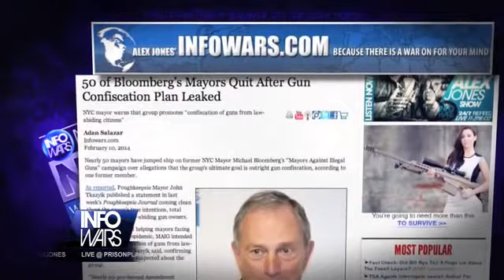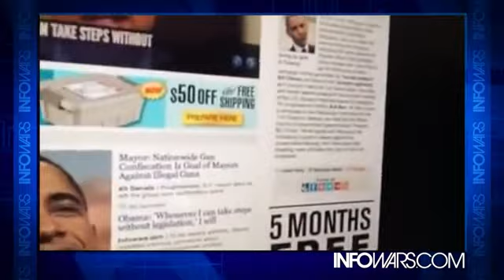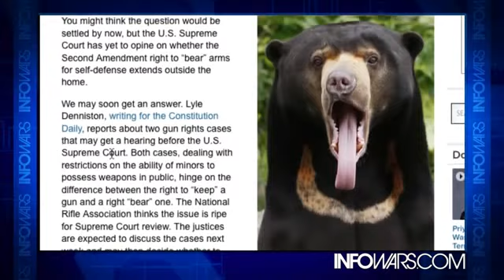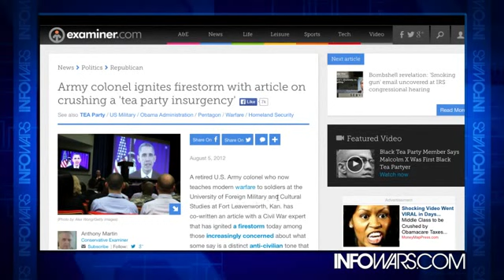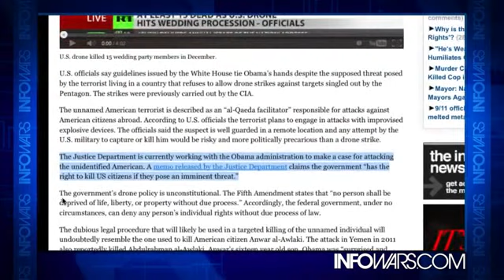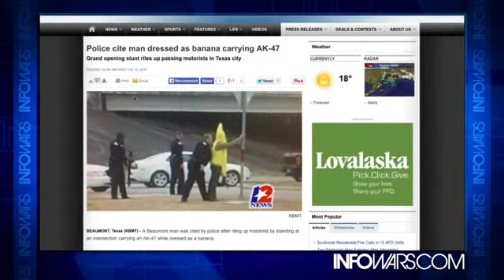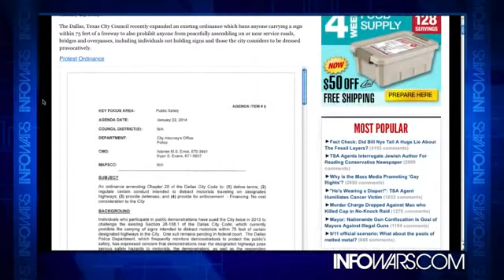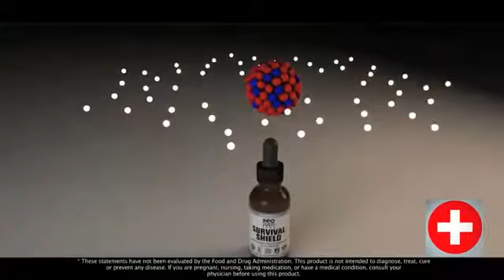Gun Confiscation | TSA Bullies | Anti-Gun Obama | Afghan War Extension | No Gun Rights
The Mayor of Poughkeepsie, John Tkazyik, says he's not the only mayor fed up with Bloomberg real agenda. "Under the guise of helping mayors facing a crime and drug epidemic, MAIG intended to promote confiscation of guns from law-abiding citizens," Tkazyik said.

Harvard & Chinese scientist look at the collective results of 27 studies and conclude that fluoride lowers IQ by about 7 points on average.

And because a TSA supervisor can't fathom the meaning of "incontinent", a TSA employee humiliates a cancer victim by shouting out "he's wearing a diaper."

After stating the obvious — that "the right of the people" is an individual right — the Obama administration doesn't want the Supreme Court to consider the implications of not just having guns, but of actually taking them out of the closet.
And a FOIA request reveals yet another example of the demonization of gun owners in a military terrorism scenario.

Obama to extend Afghan War by 10 years using executive order. Maryland legislature joins Arizona, California, Tennessee, Washington and other states to cut off water and electricity to the NSA as long as it continues to violate the Constitution.

A man dressed like a banana with an AK47 slung over his shoulder? Can't have THAT in America.
To promote the opening of his new store (after he was harrassed to point of leaving his former mall location), gun store owner, Derek Poe, Golden Triangle Tactical in Beaumont, Tx had both his 1st and 2nd Amendment rights violated by the police as they selectively enforce laws, taking away his free speech and the legally recognized right to open carry in Texas.